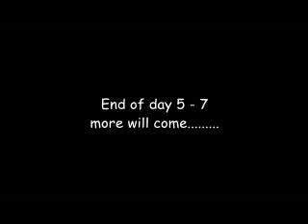Lhasa to Kathmandu - Day 5 -7.avi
Cycling to Shigatse, where we had a restday and then from Shigatse to a campsite 15 km from the small village Geding.